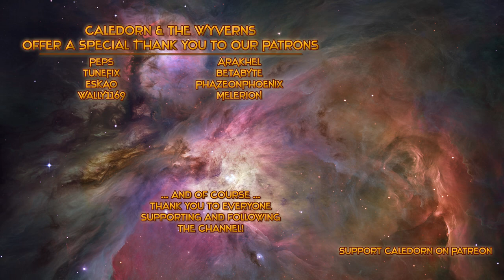Frostpunk - A New Home - Coal Outpost - Winterhome - Path of Faith and Purpose - Let's Play - EP4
In preparation for the next Frostpunk Expansion - The Last Autumn - set to release in January 2020, it's time to revisit Frostpunk. Join me as we delve into this dystopian and challenging city builder/survival game, set in a steampunk setting, playing through the first scenario "A New Hope".

THE CITY MUST SURVIVE
Frostpunk is a society survival game where heat means life and every decision comes with a cost. You face the task of building the last city on Earth and securing the means necessary for your people to survive.

MAINTAIN HOPE
Survival is about hope and the will to live. Your ability to spark and maintain them both in your people will be a deciding factor in your success.

MAKE THE LAW
Society is a group of people who abide by the same rules and share similar beliefs. Establish laws that regulate the existence of your growing society. Decide on their working routine, healthcare, food provision and other crucial aspects of everyday life. Maintain their hope and contentment – the moral condition of your society is as important as securing the basic means to keep them fed and safe.

WEIGH UP YOUR CHOICES
Some of your decisions will seem small – like deciding the fate of a troubled citizen or meeting the demands of a newborn faction – but be aware that the sum of your doings can lead to unexpected results. Your people put their faith in you, but their devotion is not limitless. Leadership can be a burden.

DEVELOP NEW TECHNOLOGIES
Survival demands progress. React to current events, but don’t forget about the long term and investing in development and technological progress. Providing a highly advanced infrastructure with self-powered automatons, airships and other technical wonders is difficult, but achievable. It all depends on your management and leadership skills.

EXPLORE THE FROSTLAND
While New London is your main focus, there is much more to the world than what lies within the limits of your city. Expeditions, while risky, can bring you valuable intel, precious supplies and grow your society’s population. There may be people out there, and their fate lies solely in your hands.

SHAPE YOUR SOCIETY
If you reach a turning point, do not hesitate to determine the path of your people. Should you rule them with an iron fist... or show them a way of compassion and faith? Reach for extremes or try to find a fair balance. Whichever you choose, remember: there’s no turning back.

GO BEYOND THE CAMPAIGN
The main story campaign can go different ways depending on your playstyle, but it is still not the only challenge to tackle. Frostpunk offers different scenarios and additional updates with new content will be added in the future.